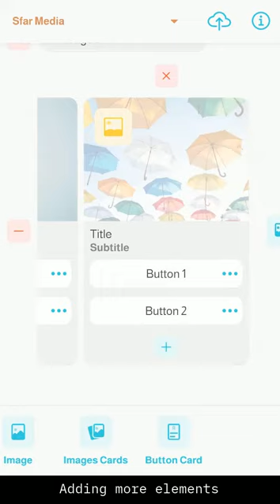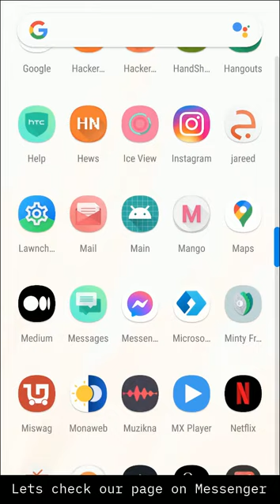Botaity: Messenger Bot Builder for your Facebook Pages (Android demo)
Botaity is a social media assistant that allows you to build Messenger bot for your Facebook pages with ease and simplicity. You can update your bot flow by adding many Messenger chat elements, updating greeting message, and editing persistent menu options.